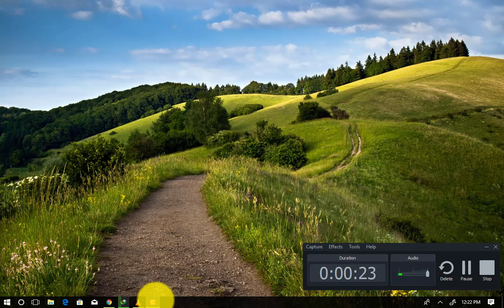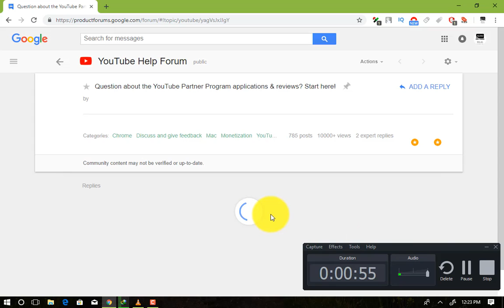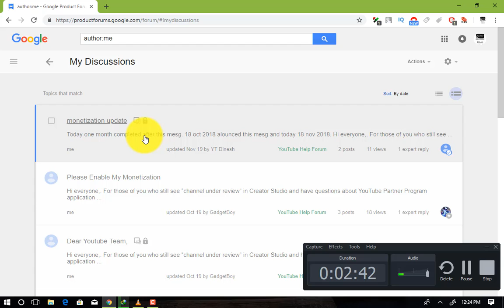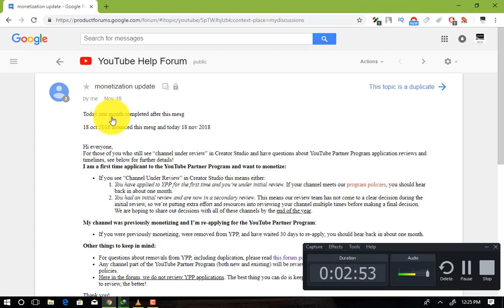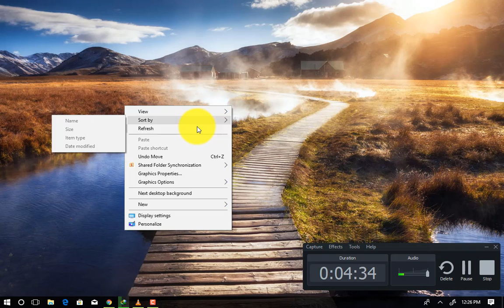Monetization December New Update ll End Of The Year ll